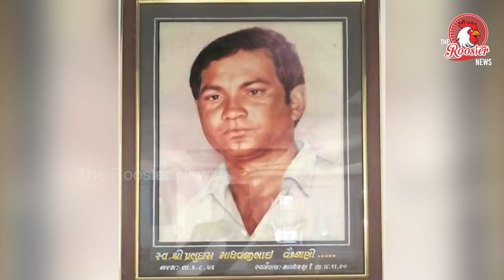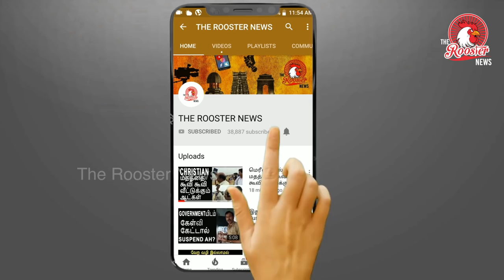மோடியை அலற வைத்த IPS அதிகாரிக்கு ஆயுள் தண்டனை I IPS Sanjeev Bhatt Case I Full story of Sanjeev Bhatt